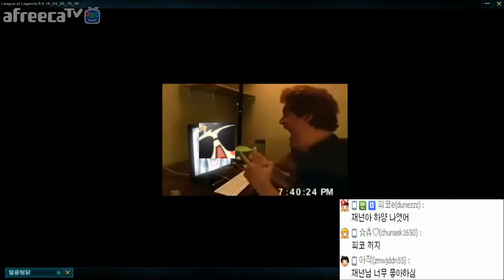[재넌] 재넌 처음본 여성유저들과 하렘왕국을 만들다??!! [의자왕 극딜 자르반]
행...행복하다